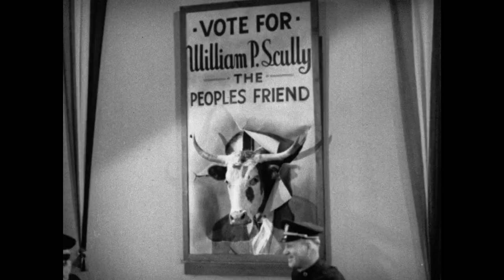Under Western Stars | Official Trailer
Originally intended for Gene Autry, Under Western Stars was the first starring role for Roy Rogers (previously Leonard Slye) at Republic Pictures and launched his legendary career. When severe drought and the greedy exploits of a local water company threaten the prosperity of ranchers in the Dust Bowl, Roy Rogers comes to the rescue!